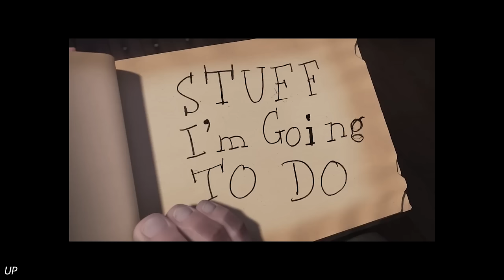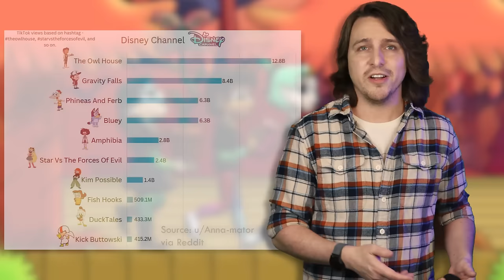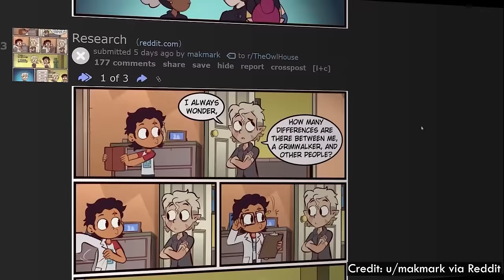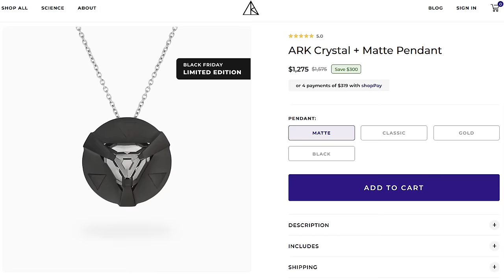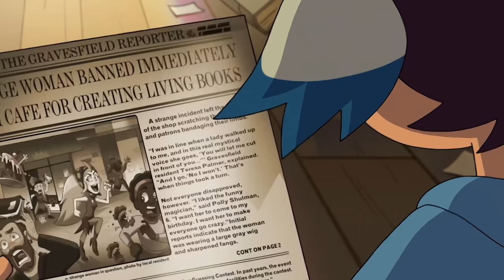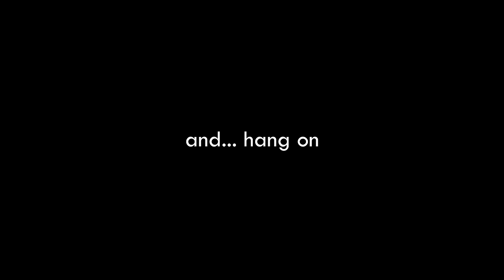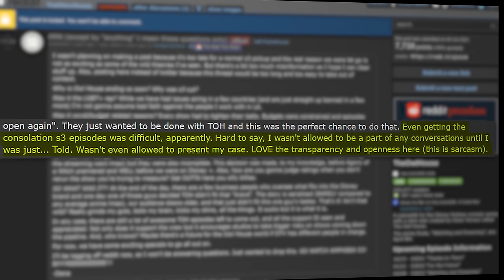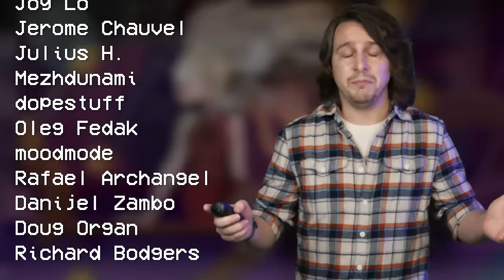Unpacking The Owl House | Gay Witch Show™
LOL: Christian Broadcasting Network Is Afraid of Disney Witch Cartoon The Owl House

MUSIC

Forest Lullaby by Oleksii Kaplunskyi
Love You by Joy Lo
Guardian Angel by Jerome Chauvel
Secret Garden by Julius H.
Space Diving by Mezhdunami
Neon Gaming by dopestuff
Magic in the Air, Spellcraft, Realm of the Fairy, Before the Sky Sheds a Tear by Geoff Harvey
Bewitched by Oleg Fedak
8-Bit Halloween Story by moodmode
Rafael Archangel - Sleep Time
--from Pixabay

TABLE OF CONTENTS:
Intro: (0:00)
Season 1: (8:02)
Season 2: (46:29)
Season 3: (1:44:17)
Conclusion: (1:58:16)